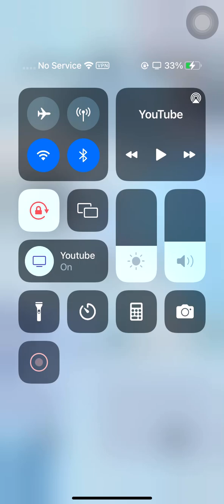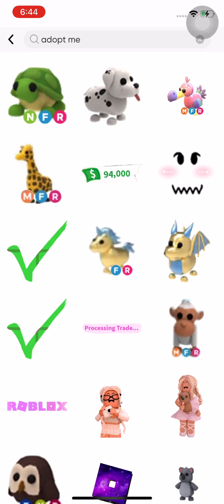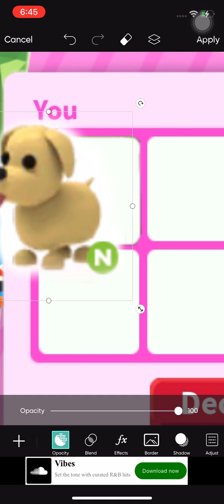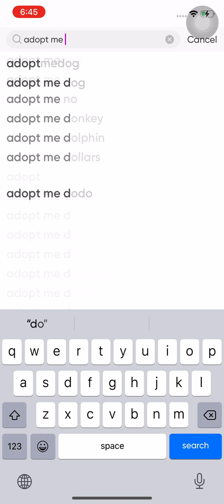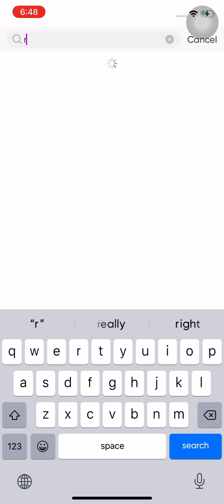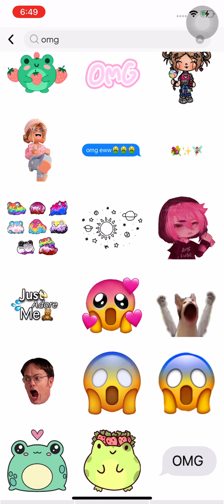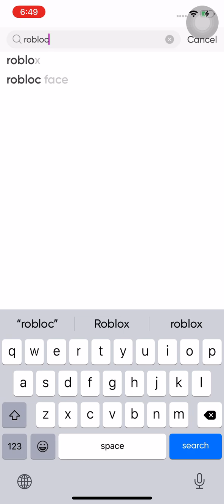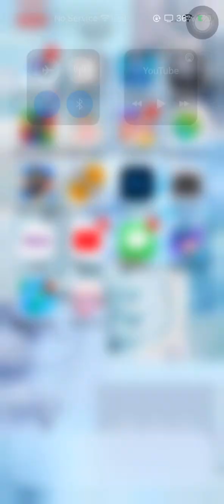Adopt me numb nails be like: